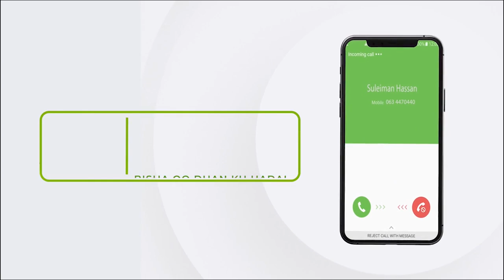Deg-Deg:- Komoshinka Doorashooyinka S,land ayaa War Ka Soo Saaray Tirinta Codadka Buraco